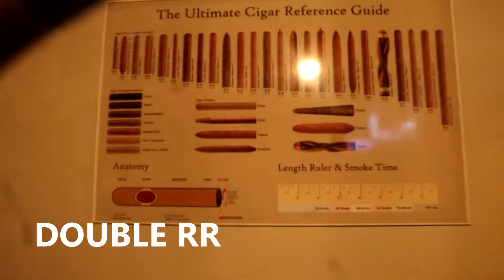OEA TOUR PROMO ( LORAIN EDITION ) - DOUBLE RR ( CD DRE TV )